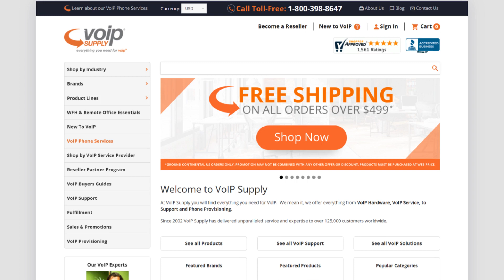Poly Backorders Resolved : HUGE POLY PHONE MEGA SALE!!!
Poly's backorder problems are over and VOIP Supply is having a HUGE mega sale!!!
TELL THEM PRINCE RICH FROM RICH TECHNOLOGY GROUP SENT YOU!